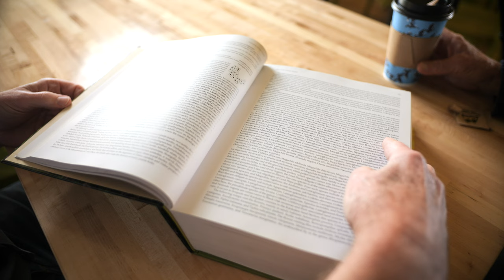Native Is Just A Word Episode #172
Wanna start a fight in a botany bar?  Say native is just a word!  My guest today is Gerould (Jerry) Wilhelm, an esteemed botanist, and lichenologist.  Jerry makes many important points but explains one that might be controversial...native plants are not always the best choice for designers, landscapers, and homeowners.  My conversation with Jerry is far-reaching and informative.  His wealth of knowledge and relatable way of explaining his research makes for an engaging chat.  I hope you enjoy it!

Jerry is an author of several floras of the Chicago Region and the development of the Floristic Quality Assessment methodology, a tool to assess the integrity of natural areas. He is the director of research at Conservation Research Institute, a nonprofit organization "dedicated to the promotion of planning, design, restoration, and long-term management of sustainable ecological systems in built and natural environments through applied research, education, and outreach."

Closed Caption is now available!  Activate with the CC button on the bottom right of the video window.

👉 Recommended reading 🤓
📗 Piet Oudolf At Work
📗 Wild flowers and how to grow them by Edwin Francis Steffek
📗 Field Guide to Wisconsin Sedges: An Introduction to the Genus Carex
📗 Gardening with Grasses, Michael King & Pite Oudolf
📗 The Gardener's Essential by Gertrude Jekyll
📗 The Well-Tempered Garden by C. Lloyd
📗 Flora of the Chicago Region
📗 The World-Ending Fire by Wendell Berry
📗 Gardening With Perennials Month By Month
📗 Tokachi Millennium Forest: Pioneering a New Way of Gardening With Nature
📗 In Praise Of Shadows
📘 The Hidden Half Of Nature
📘 Jewels of the Plains by Claude A. Barr
📕 The Art of Planting or the Planter's Handbook by Graham Stuart Thomas
📘 Hardy Perennials by Alan Bloom